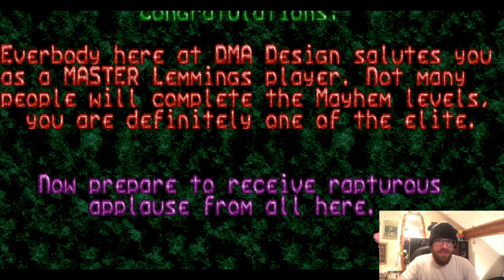Rendezvous At The Mountain (100% Solution) (Pause-free Playthrough)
A pause-free playthrough of Mayhem Level 30 - Rendezvous At The Mountain from Lemmings (1991) on the Amiga.